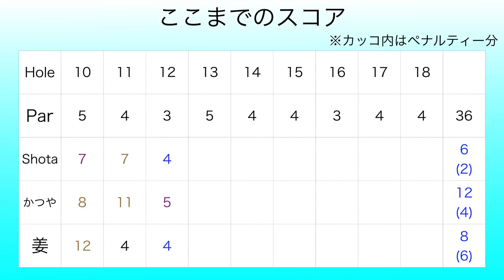リアルみんゴル選手権したら過酷すぎたw Part1 太平洋クラブ市原コース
撮影協力: 太平洋クラブ市原コース
大雨だったので防水のカメラを使ったらズーム音が大きいです
姜1H２打目280yです

twitterはこちらから！